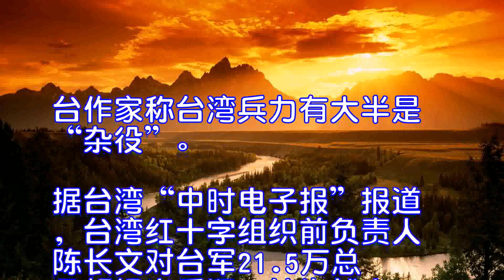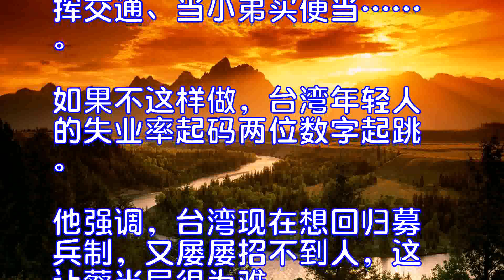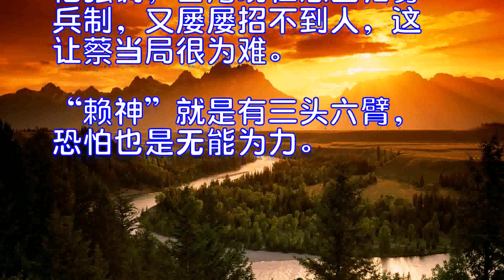台作家称台湾兵力有大半是“杂役”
据台湾“中时电子报”报道，台湾红十字组织前负责人陈长文对台军21.5万总员额提出质疑，认为就人口比例来说，台湾的兵力结构显然过多。对此，台湾知名作家洛杉基不表认同，点出台军大半是在干“杂役”。
洛杉基在脸谱网上表示，若单依人口数据分析，台湾的确兵力过多，但似乎不能这样看。因为台湾地区的军人与其它地区的军人任务略有不同。其它地区军人的任务是保家卫国，台湾地区军人的任务则是干“杂役”。
洛杉基说，台军少部分能跑能拿枪的则分配军事任务。其他一大半，要负责煎水饺、清下水道、救灾救难、指挥交通、当小弟买便当……。如果不这样做，台湾年轻人的失业率起码两位数字起跳。
他强调，台湾现在想回归募兵制，又屡屡招不到人，这让蔡当局很为难。“赖神”就是有三头六臂，恐怕也是无能为力。